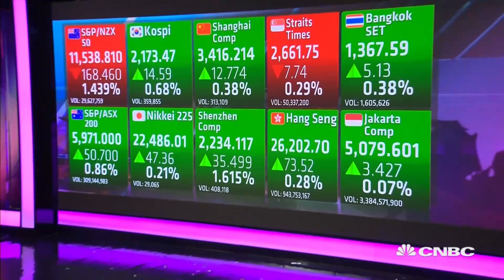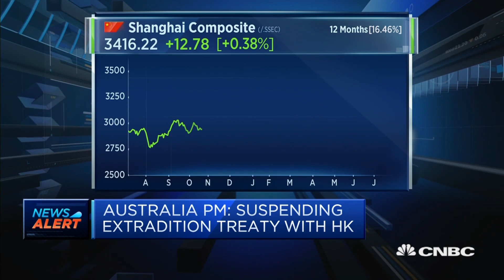Global risk appetite remains 'very, very strong' thanks to continuing policy stimulus: Credit Suisse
Ray Farris of Credit Suisse says the massive rally in global markets is attributable to the waves of stimulus injections from governments and central banks alike.